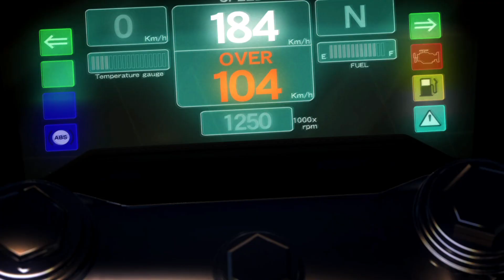Tekken tag tournament 2 | Hwoarang arcade mode with ending movie | 60fps